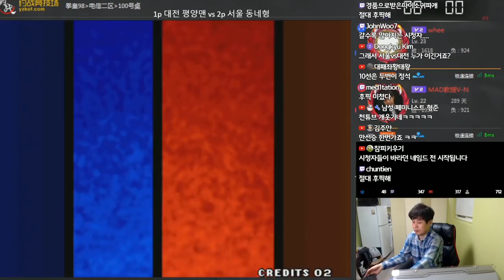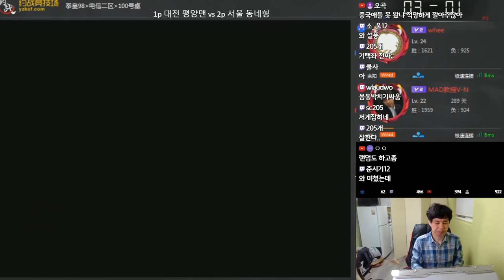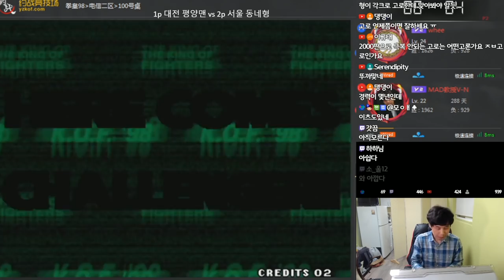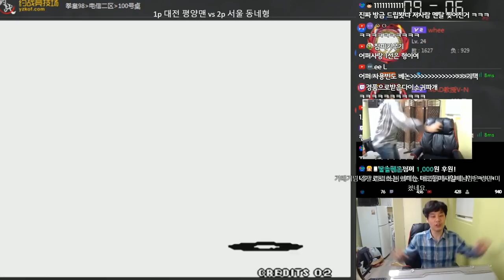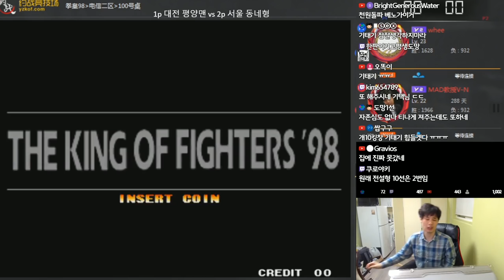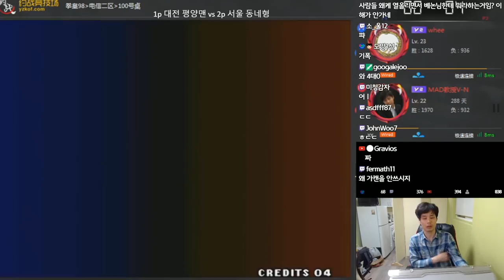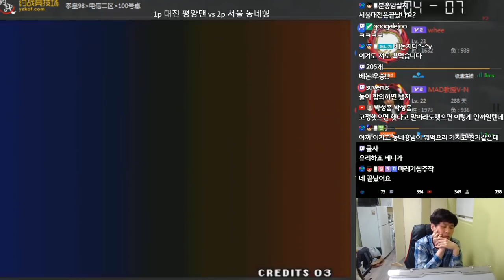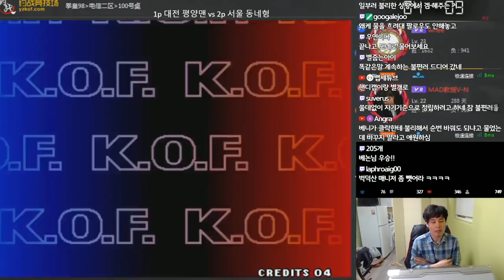새벽에 시청자수 1000명 찍힌 빡겜! 한국의 초초고수 '기택이'와의 킹오브98 10선승 두번! 1,2차전 풀경기 [베논 KOF98]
2019년 3월 1일… 5연승? 넌 집이 그리워질것이야 기택전 1,2차전 풀경기 영상[베논 KOF98]

4년만에 컴백한 전설의 베논의 생방송에 관심 부탁드립니다 ^^